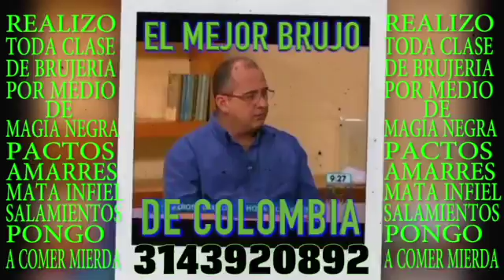AMARRES DE AMOR EL MISMO DIA RCN 3143920892 COLOMBIA BOGOTA 2016